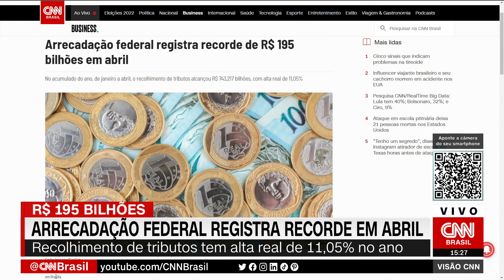Arrecadação federal registra recorde de R$ 195 bilhões em abril | VISÃO CNN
Com o recolhimento de R$ 195,085 bilhões de impostos e contribuições, a arrecadação federal em abril registrou o melhor resultado para toda a série histórica do mês, iniciada em 1995. É o quarto recorde mensal consecutivo em 2022.